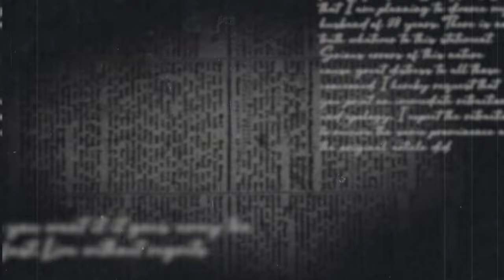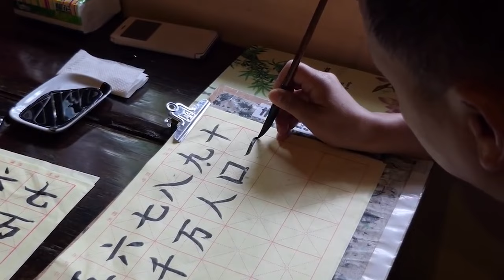📋MUTILATION and TERROR😱of Yang Guang👲(Unveiling the DARK SECRETS) of the Sui Dynasty🛕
🕵️‍♂️ Prepare to embark on a captivating historical journey as we delve deep into the life of Emperor Yang Guang and unveil the hidden mysteries of the enigmatic Sui Dynasty. Join us in this immersive exploration that promises to transport you back in time.

📜 In this extensive historical documentary, we bring to light the life and reign of Emperor Yang Guang, the controversial ruler of the Sui Dynasty. Discover the profound impact of his rule on ancient China and the intriguing tales that have long been obscured by the sands of time.

🧩 Immerse yourself in the world of ancient China, where intrigue, ambition, and power struggles were commonplace. As we dig into the historical record and consult with experts, you'll gain a comprehensive understanding of this captivating era.

🏯 Experience the grandeur of the Sui Dynasty, the sweeping landscapes, and the grand achievements that still influence China today. Unearth the secrets, both political and personal, that have long evaded the public eye.

📚 For history enthusiasts, lovers of ancient civilizations, and those seeking to uncover the hidden tales of the past, this documentary is a treasure trove of knowledge and intrigue.

Become a part of our community dedicated to unraveling the mysteries of history.